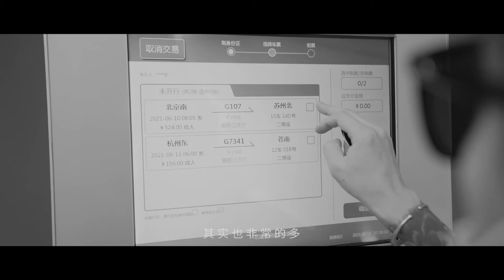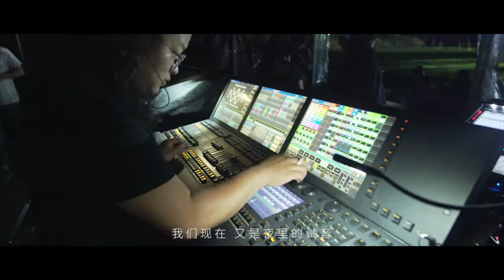Die From Sorrow - Metempsychosis 2021 (Official Tour Video)